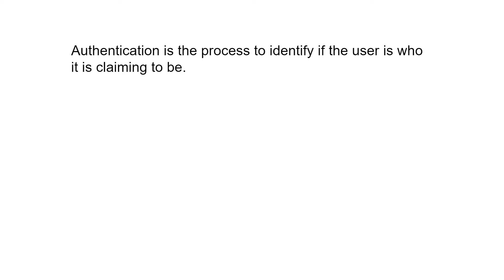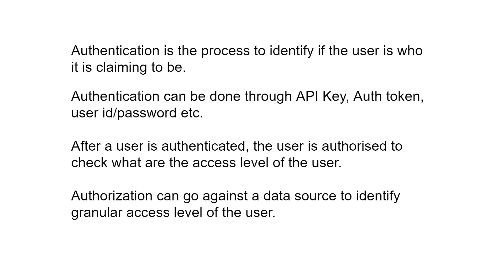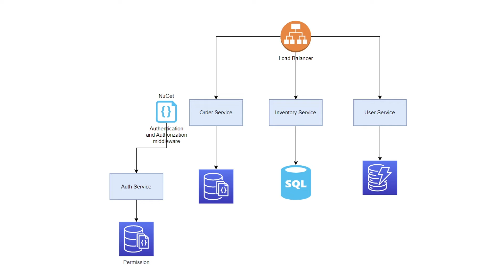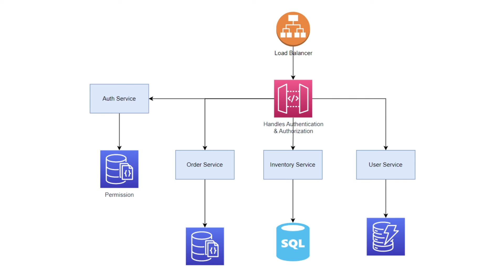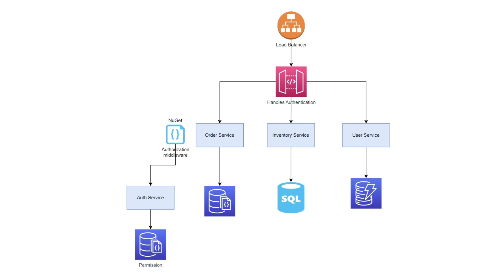Microservices Authentication/Authorization architectural pattern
Authentication and Authorization in microservices can be done using multiple strategies. In this video, I will discuss three methods that I find to be very useful and the ones I personally prefer to use.

How to build an API Gateway in ASP.NET Core using Ocelot (Build API Gateway in a few minutes)